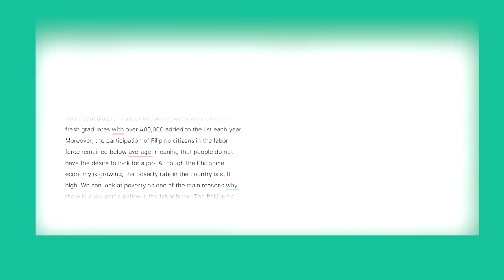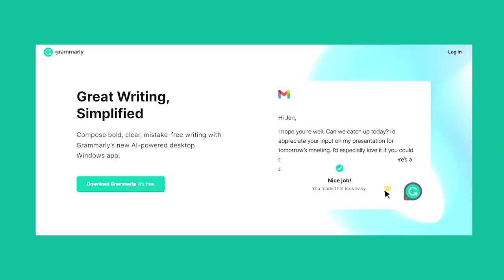Living Alone | Building My Walk-In Closet, Baking & New Dining Chairs!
Hey there. it's Hazel! I am a 24 year old Filipina YouTuber :) In today’s video, I will be taking you with me to celebrate a special day in mAy life!

Links:

Bag Stand -

IKEA Walk-in Closet
Pax System
Boaxel System
Lack Shelves